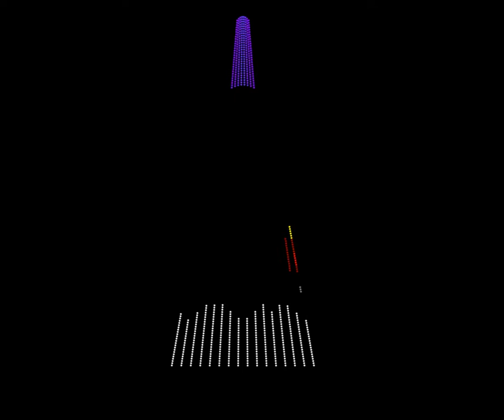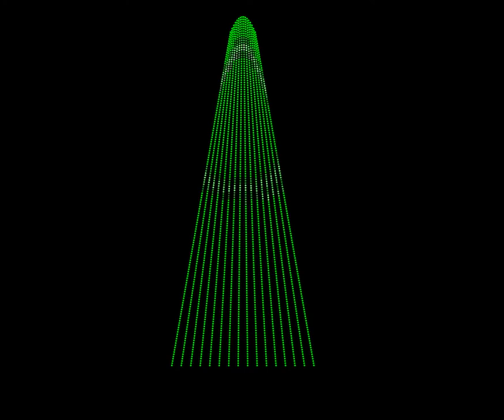Owl City-Light Of Christmas